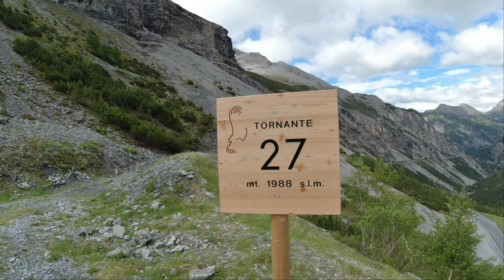NON DOVEVA FINIRE COSI (speciale 1000 iscritti)